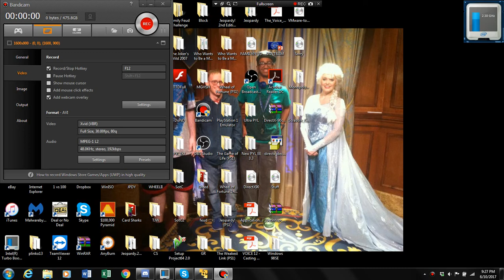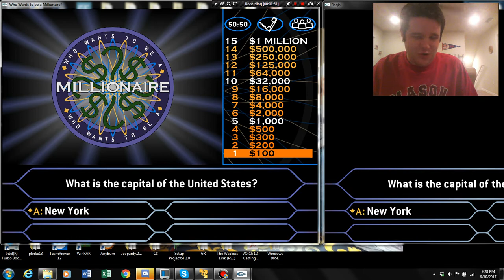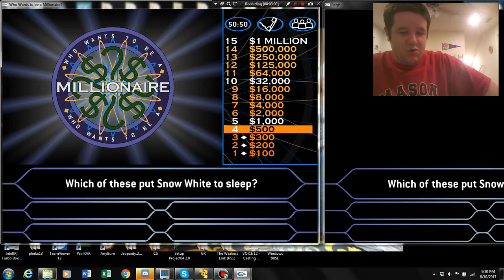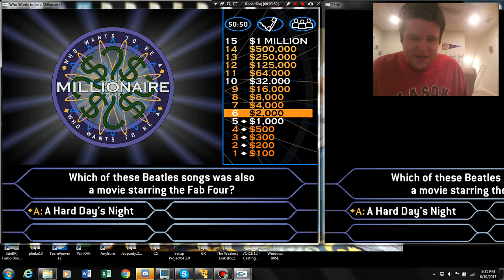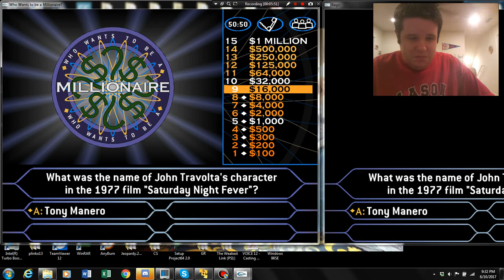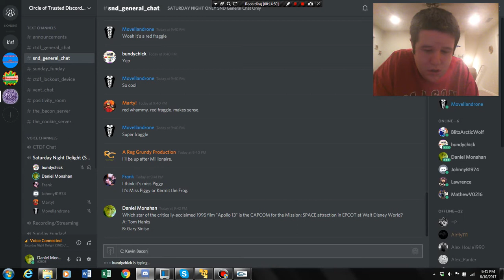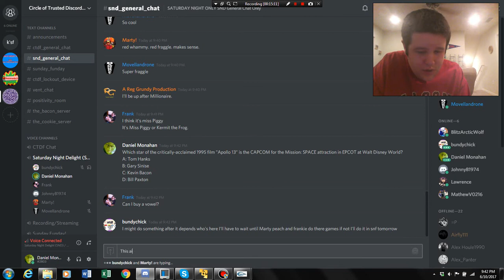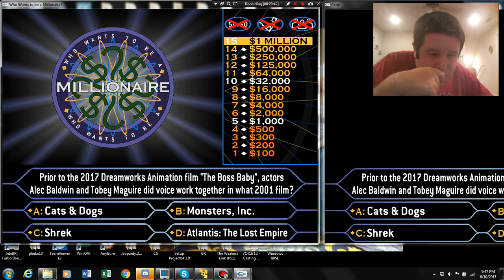Who Wants to Be a Millionaire? with John Bergman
Tonight on Who Wants to Be a Millionaire?, new kid on the block of the Circle of Trusted Discord Friends John Bergman takes the Hot Seat in an effort to win the cool top prize of $1,000,000. Will he prevail, or will he crash and burn? Watch to find out, and enjoy!